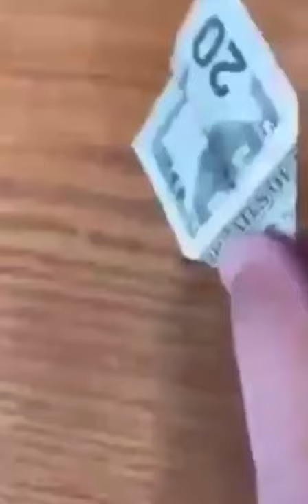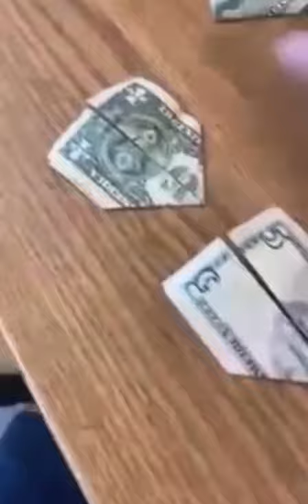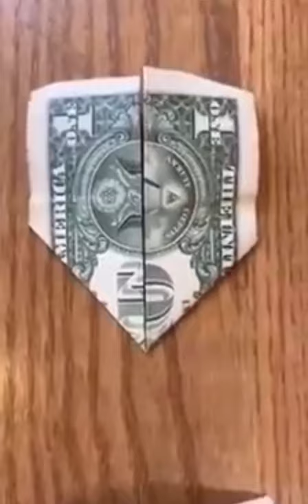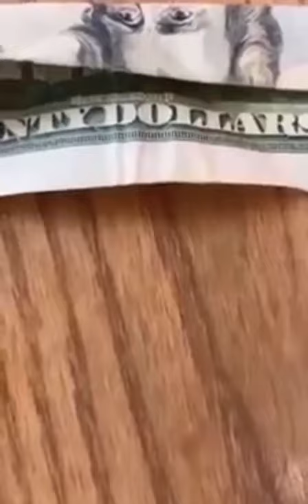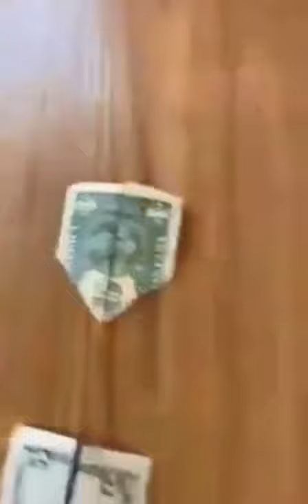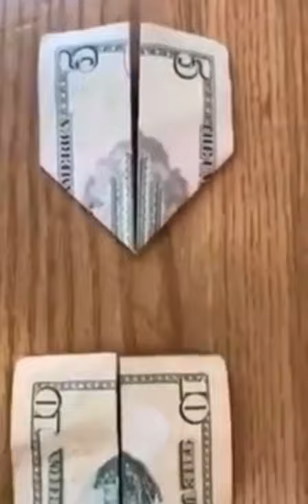PREMONISYON SA COVID-19 AT 9/11 TWIN TOWER ATTACK MAKIKITA SA PERA?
Isang concerned na tao ang nagpakita na makikita sa pera ang premonisyon ng COVID 19 at 9/11 Twin Tower attack. Totoo nga kaya ito?